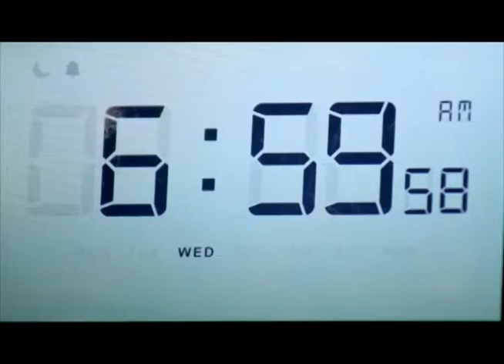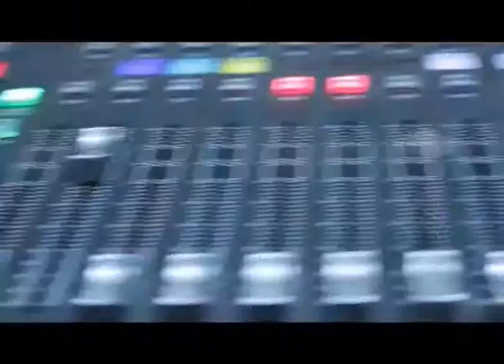Елизавета Стригалева: у нас не хватает времени на ругань